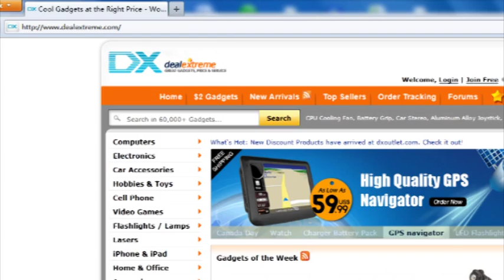Bivouac Camping Lantern Light-DealExtreme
- Model: YF-5506
- Color: Black + silver
- Material: ABS
- Built-in 3 x 3W CREE P4 LED + 8 x LED
- White light
- Mode: CREE LED light up   8 x LEDs light up   all LEDs light up
Three metal handles serves as tripod stand or convenient carrying handles
- Powered by 3 x AA battery (not included)
- Comes with strap
- Great for hiking, camping, boating or other activities